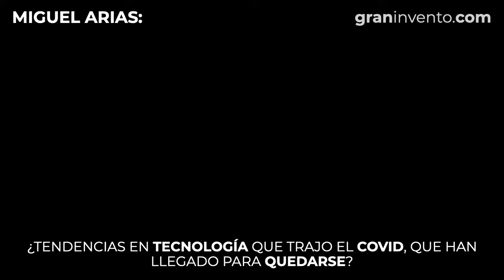Miguel Arias - Telefónica : Apostando por la Start-Up